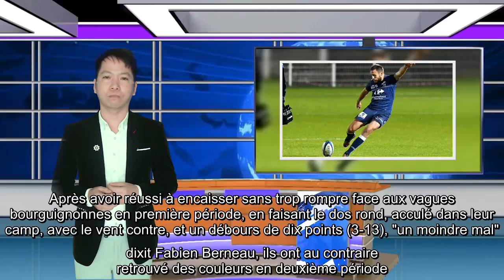✅ Colomiers force la décision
✍  Cinq jours seulement après le nul frustrant contre Oyonnax, il s’en est fallu de peu pour que Colomiers concède un deuxième nul consécutif. Mais l’arrière neversois Kylian Jaminet- un des deux anciens de la maison avec Joris Cazenave- qui avait l’égalisation au bout du pied ratait la mire des quarante-huit mètres dans les dernières secondes. Bien sûr ce fait de match doit être pris en compte, mais il ne faut pas non plus occulter la force de résilience des Columérins face à une opposition de qualité. Après avoir réussi à encaisser sans trop rompre face aux vagues bourguignonnes en première période, en faisant le dos rond, acculé dans leur camp, avec le vent contre, et un débours de dix points (3-13), "un moindre mal" dixit Fabien Berneau, ils ont au contraire retrouvé des couleurs en deuxième période.  Fabien Berneau : "Nos remplaçants nous ont fait gagner le match" Avec une meilleure alternance, un Jules Soulan bien plus mordant près des lignes et un Thomas Girard, qui bien qu’en éch ...